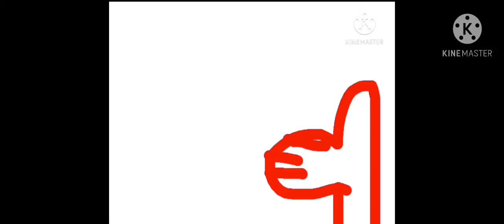logos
Hi I am on Twitter I have a good day baby I